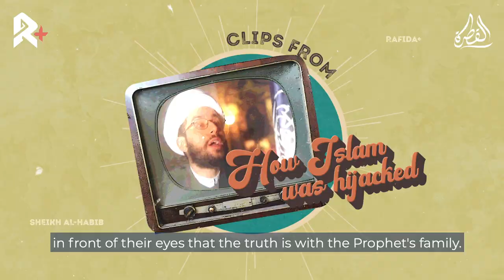PROMO: Sheikh al-Habib Shorts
Over 400 short clips from Sheikh al-Habib's primary series.
Translated into English, French, Spanish, German, Turkish, and Urdu!